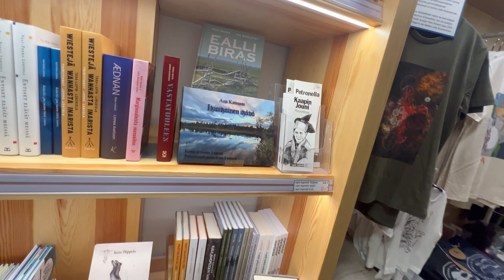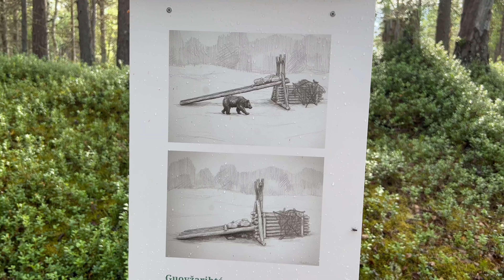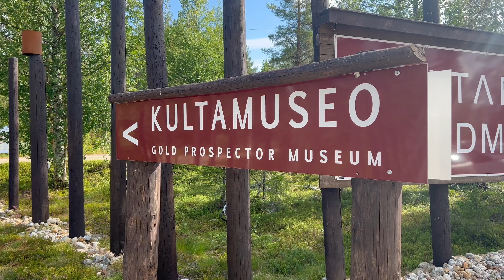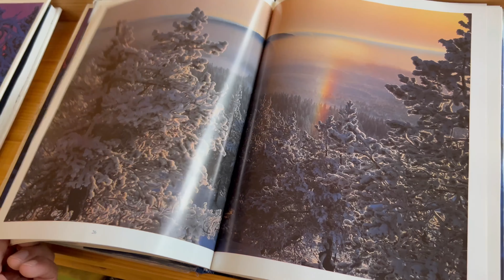野性芬兰极致露营玩法 北欧自驾露营 第4集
这是北欧自驾露营之旅的最后一集，讲述前往芬兰UKK国家公园和奥兰卡国家公园的故事。